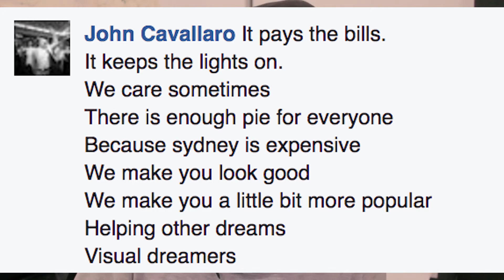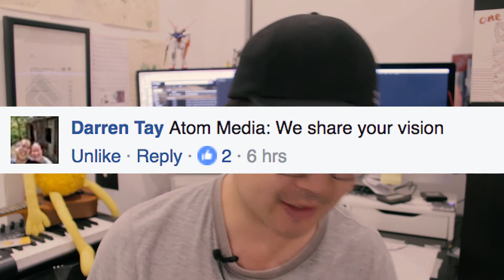Finding success the long way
Possibly my longest video yet! I get philosophical in this one guys!
Episode 38
31 January 2017